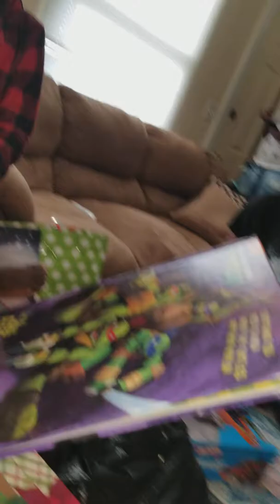Bad kid's Christmas lol